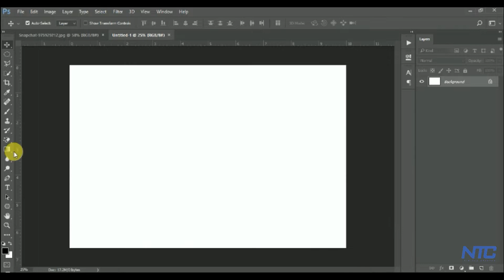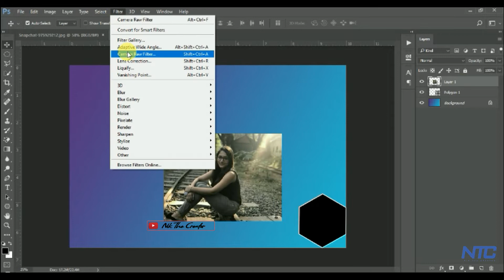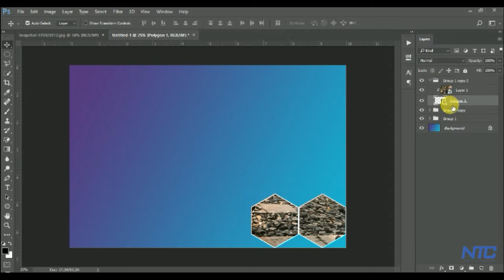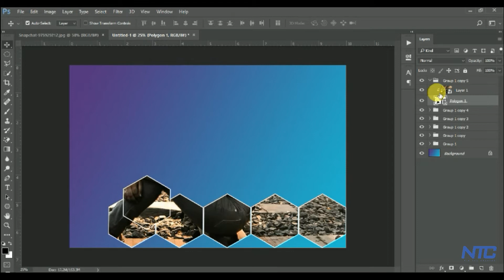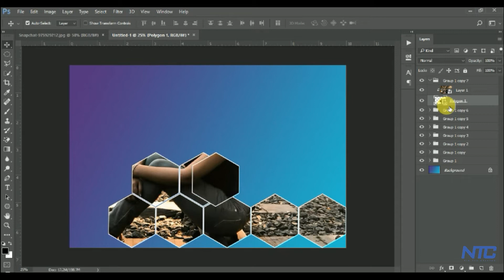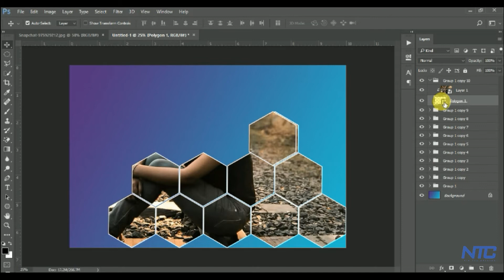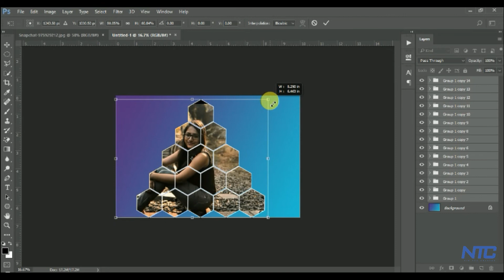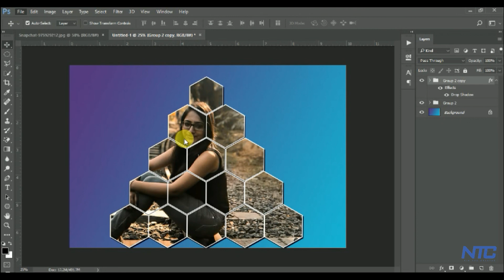How to make HoneyComb Photoshop Collage best Tutorial | NTC | 2K19